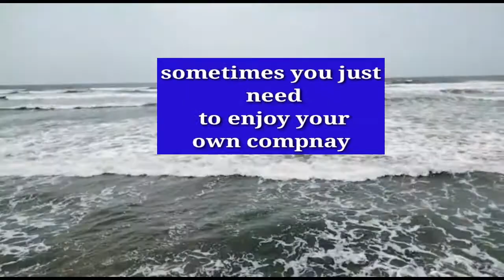After Night duty shift Vlog|| Post night duty shift Vlog ||Day in the life of a pakistani Nurse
Hi guys